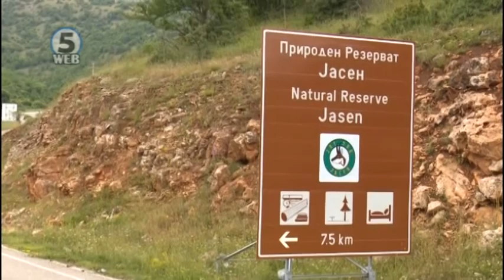Зевзекманија - Пчелите лекуваат многу болести